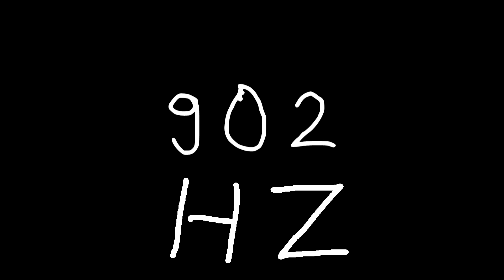902 hz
Just sound.

chords
sounds
noise
tone
noises
tones
audio
wave
waves
sin
sine
sinus
sinoid
heart
heartbeat
resonancy